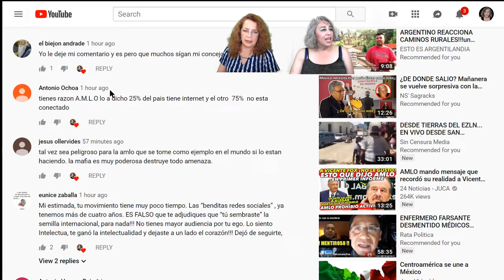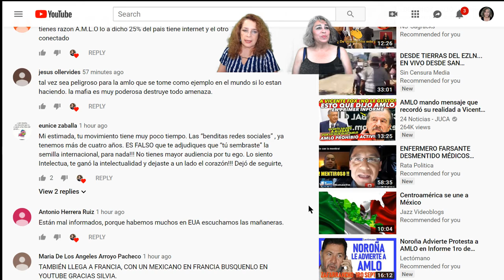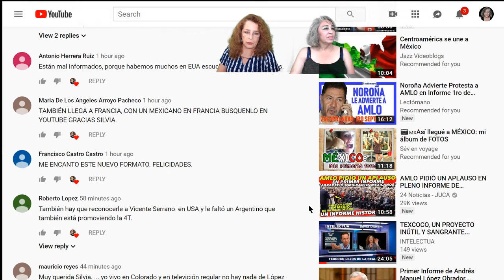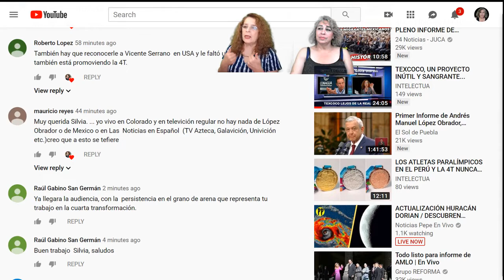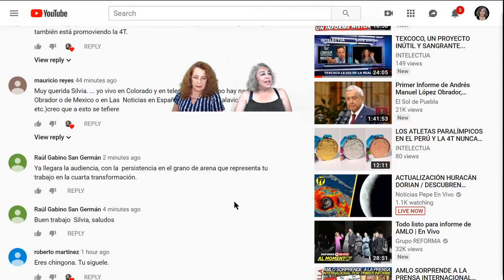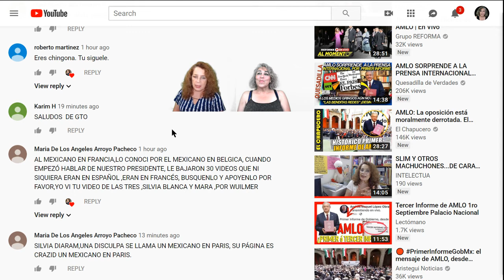AMLO Vision y INTELECTUA con la semilla de la 4T mundial